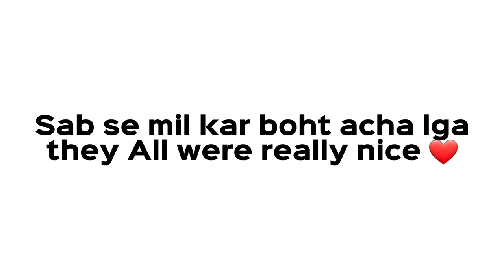Saturday Track 💖 | Meetup with TRC😉| Go Pro Ride Video? | FareFlyy